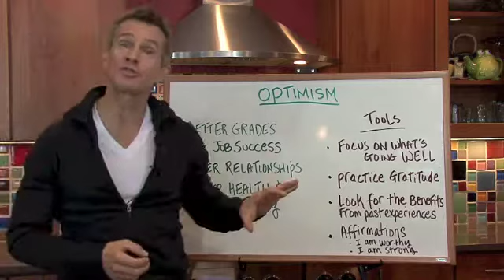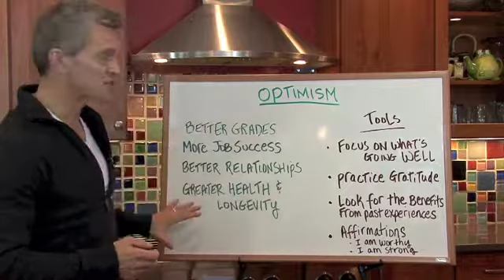Dr. James on Optimism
Would you rather spend time around a negative person or a positive person? Dr. James gives tips on increasing optimism in our lives and shares how positivity and optimism are essential for success in all areas of life.